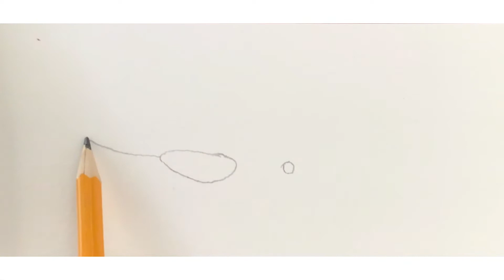Beginners tutorial- How to draw and paint a flying flamingo in watercolour